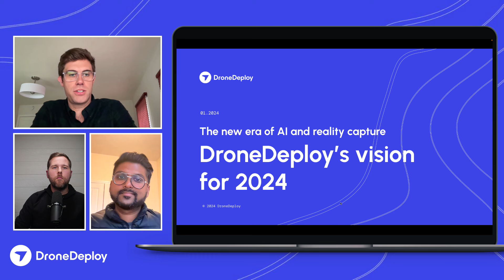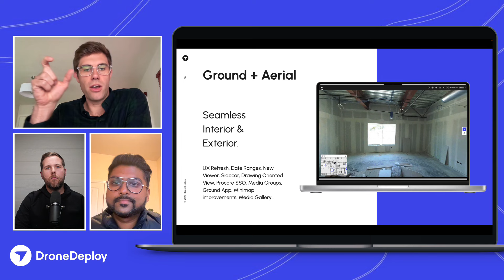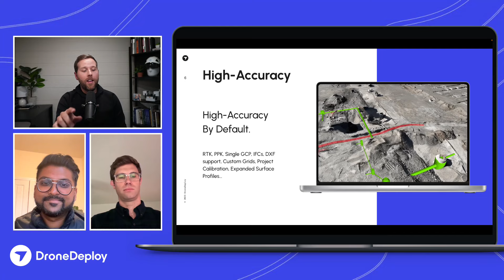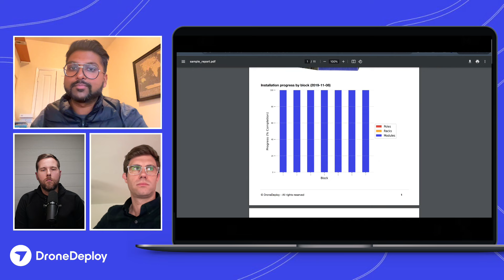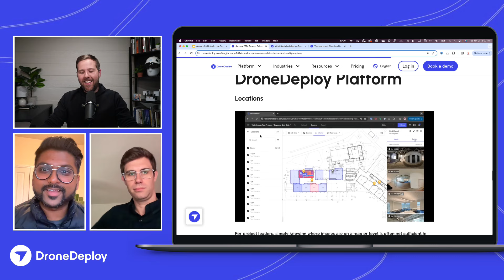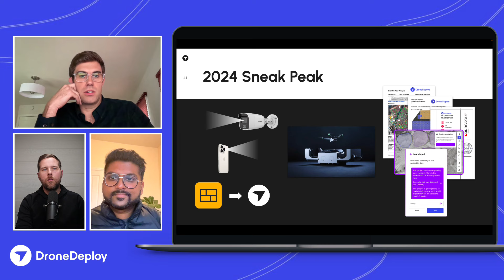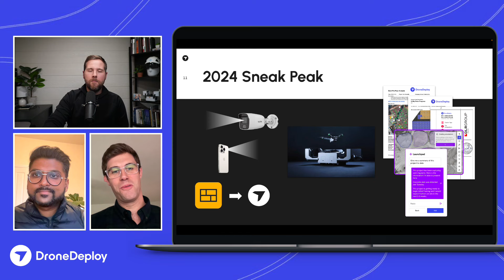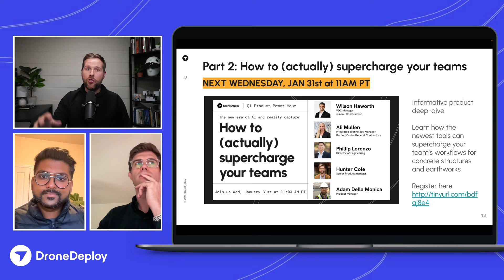The new era of AI and reality capture: DroneDeploy’s vision for 2024 | Q1 Product Release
2023 was a big year at DroneDeploy and we have even bigger plans for 2024. Looking to the year ahead, we see AI as a crucial part to the future of reality capture–and you can expect to see more of this intelligence in DroneDeploy.

In this product release livestream, we'll bring you up to speed on our latest and greatest releases and give you a sneak peek at our roadmap for 2024. Join Jay Mulakala, Director of Solutions Engineering, and James Pipe, VP of Product, along with Grant Hagan as we share our vision for reality capture in 2024 and beyond.